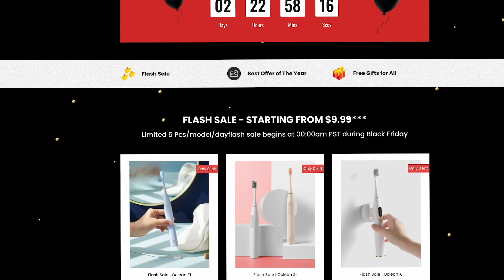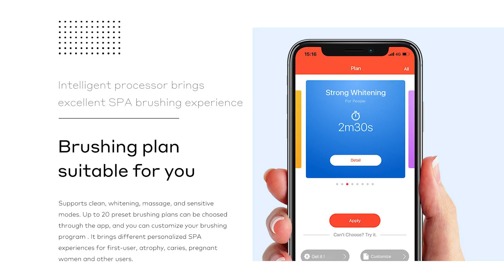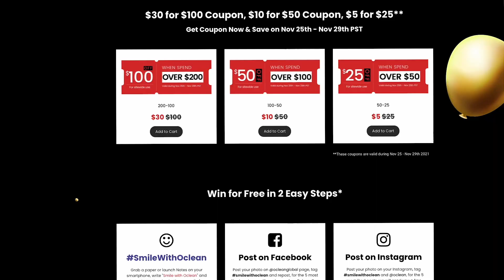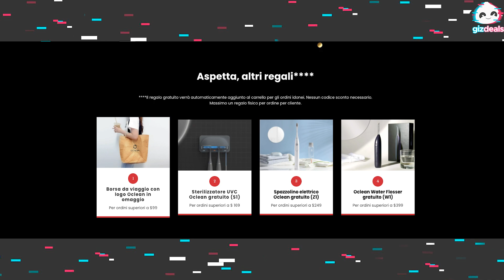I migliori spazzolini elettrici e accessori di Oclean per il Black Friday! 🪥